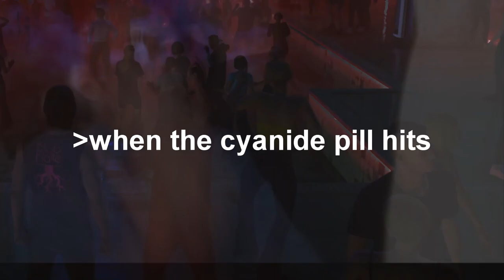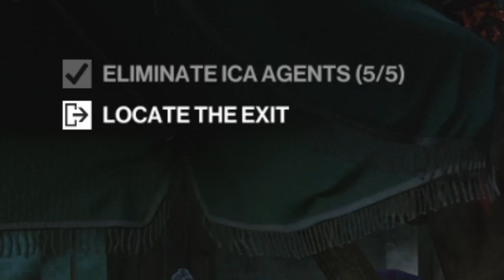i shut down an illegal rave in berlin - Hitman 3 (Funny Moments)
Hitman raves in Berlin!
Today qzeq packs his bags and goes to Berlin, Germany where people are having illegal social gatherings.
The objective is simple: knock out 11 party attendants and interrogate them.
After failing to shut down the party I try my hand out as an attendant, a bouncer, a cowboy DJ and even accidentally break into the Hells Angels' hideout.
So strap in and get ready for 7 solid minutes of agony and funny moments!

📕 Chapters:
00:00 Intro
00:40 Breaking in!
01:36 Infiltrating the party
03:26 Are these Hells Angels?
04:57 The GRAND Finale!
06:58 Outro

shutting down an illegal rave - (Hitman 3 Funny Moments)

If you enjoyed maybe leave a like? Thank you!